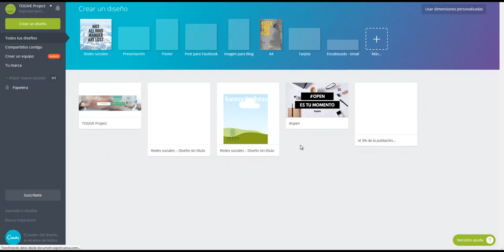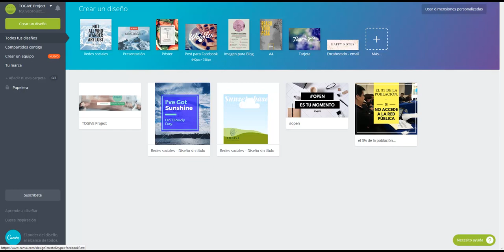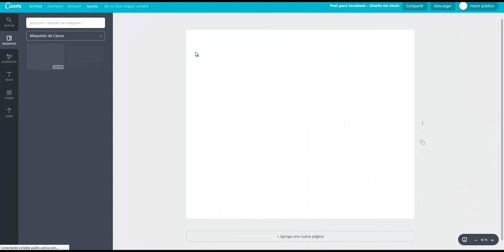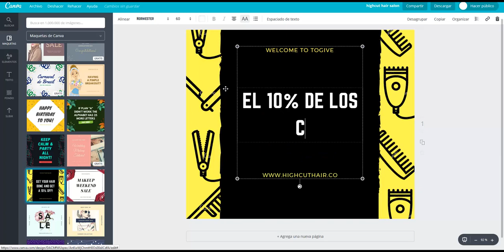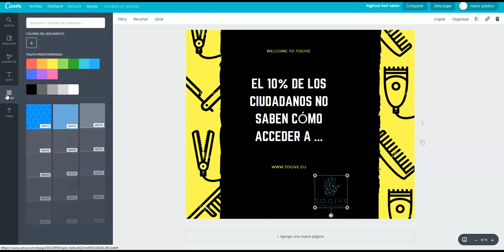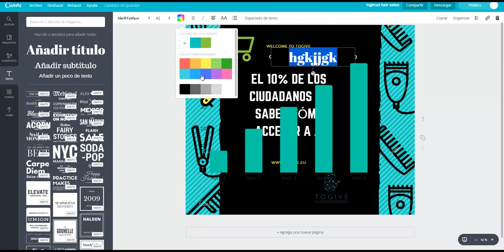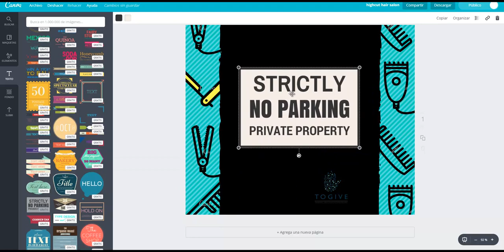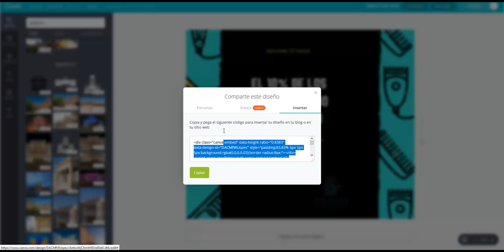Canva: herramienta de micronarrativa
Esta herramienta permite la elaboración de múltiples recursos digitales, entre otros, micronarrativas para comunicar en la red.